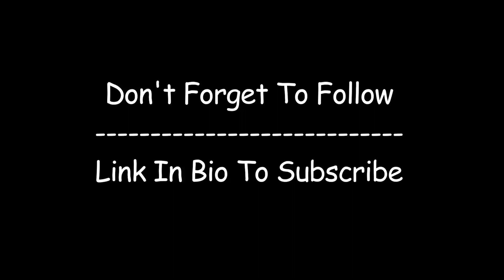An Honest Thief!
A Thief can only live with one code, that is to be honest. The more honest the thief is can you really blame him for doing what he is doing?

Enjoy the laughs during a time where we need more laughs.